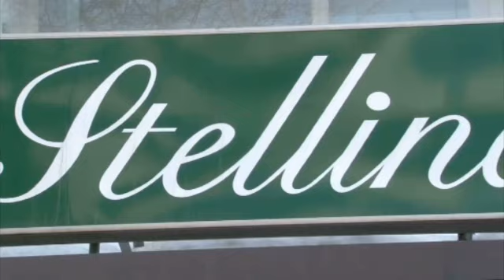Sisustusliikkeitä Turku Sisustusliike Stellina Oy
Sisustusliike Stellina Oy sijaintina: Turku. Yrityksen päähakusanat ovat: sisustusliikkeitä ja lahjatavaramyymälä. Verkkosivuillemme pääset yllä olevasta URL-osoitteesta.